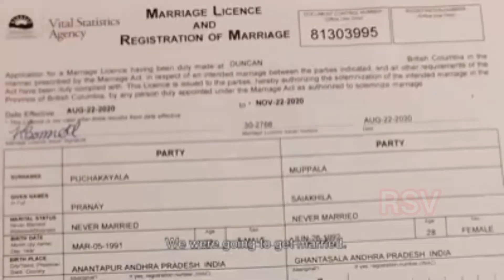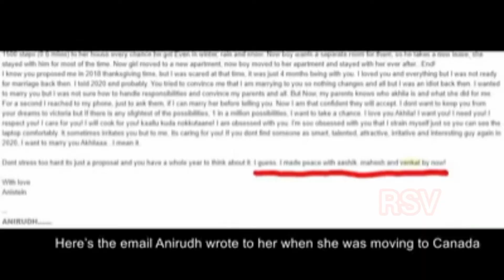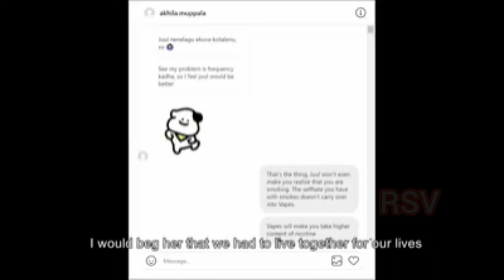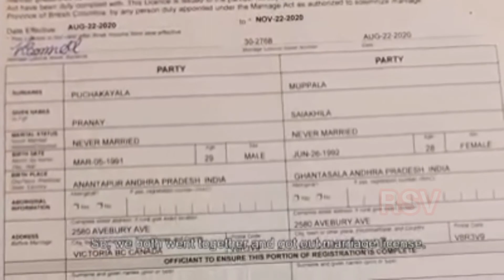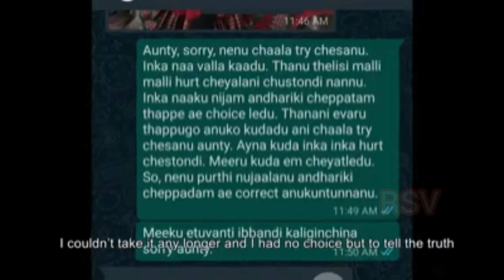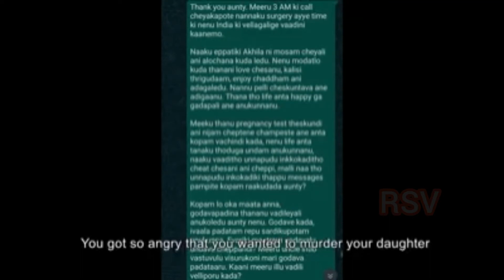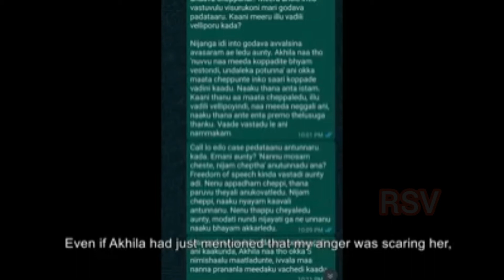మన తెలుగు అబ్బాయి ప్రణయ్ చివరి మాటలు pranay last words to the world/complete story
మన తెలుగు అబ్బాయి ప్రణయ్ ప్రపంచానికి చేపిన చివరి మాటలు pranay last words to the world/complete story